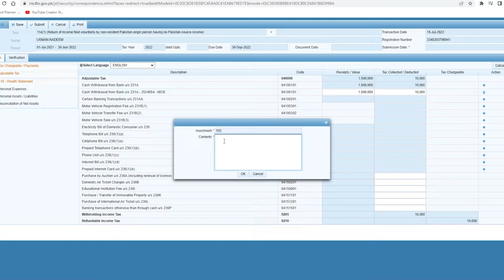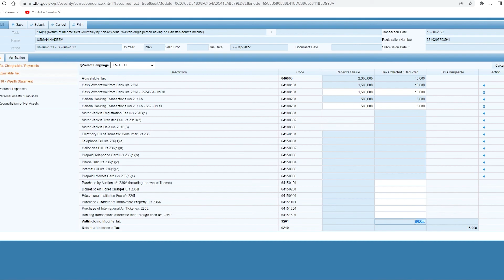Good news for overseas pakistani | Secrete behind people who want to become a filer | income tax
good news for overseas pakistani. Secrete behind people who want to become a filer. how to become a filer. income tax return for overseas pakistani. income tax return. overseas Pakistani benefits Good News for overseas Pakistani's

Email bhi yad nahi or phone number bhi yad nahi password kaise recover kren

sirf phone number se apna password recover kren

__________________/About Us\__________________
Here you can learn about computer, mobile and technology. I'll cover  daily problems of Technology. Key features of this channel are software diagnosing, Computer Tips and Tricks and more about relevant topic. Hope this channel will beneficial for you in your field.